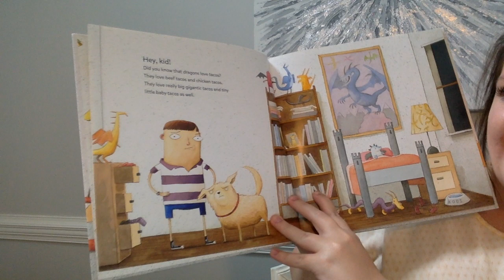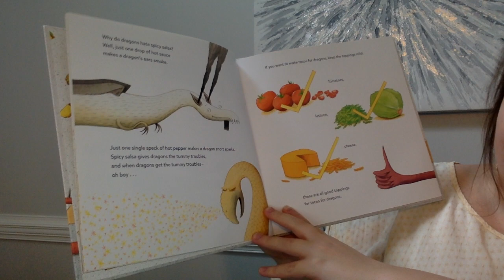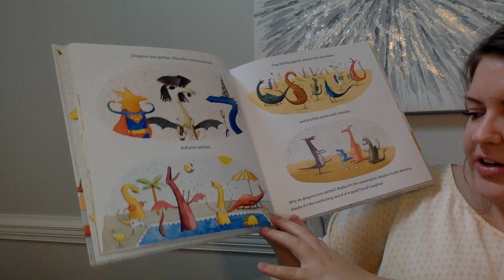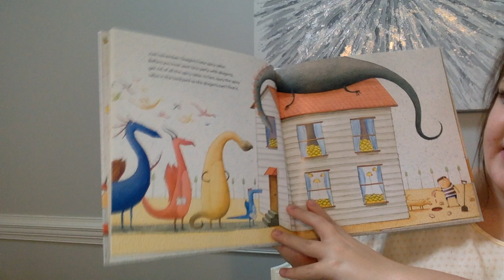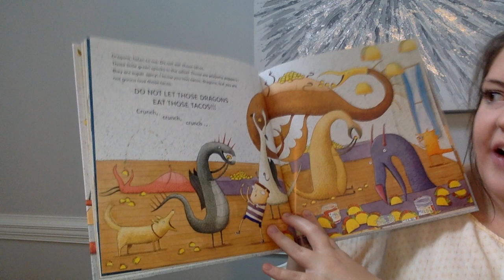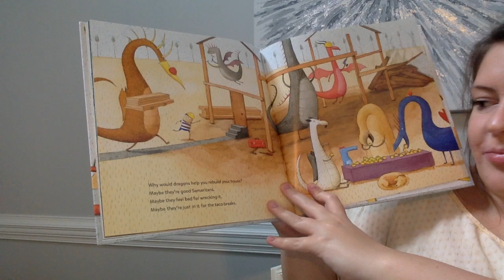Dragons Love Tacos kids story time